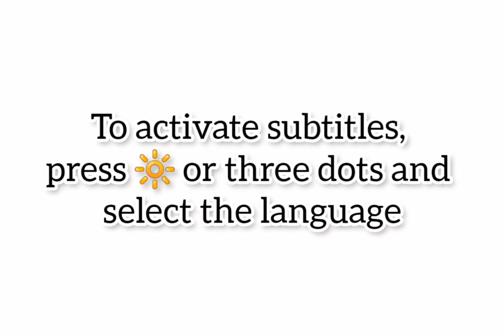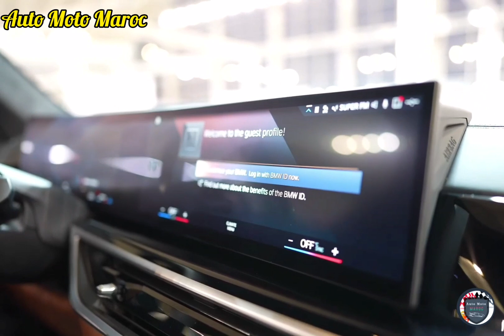Nouvelle BMW X5 2024 Au Maroc | Extérieur & Intérieur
Nouvelle BMW X5 2024 Au Maroc.
Essai BMW X5 2024 Au Maroc, BMW X5 2024 Prix Maroc / Test Drive BMW X5 Restylé 2024. Fiche Technique BMW X5 Xdrive 2024 - Intérieur Bmw X5 Facelift 2024 / Review BMW X5 Facelift 2024 | Off-Road BMW X5 2024, Safety BMW X5 2024 / BMW X5 Hybrid 2024, Sound BMW X5 M50i 2024 - Technologie BMW X5 2024 - Top Speed BMW X5 2024. BMW X5 M60i 2024 || Accélération BMW X5 2024 / BMW X5 Xdrive 2024 USA - BMW X5 2024 vs Audi Q7 S-Line 2024. BMW X5 M Competition 2024. BMW X5 Plug-in Hybrid 2024. BMW X5 M Sport 2024, BMW X5 Diesel 2024.

Fiche technique BMW X5 Facelift 2024 :

BMW a affiné l'extérieur du X5 pour 2024, notamment une calandre et un pare-chocs révisés, de nouveaux phares et feux arrière et des conceptions de roues mises à jour.  Le modèle M60i haut de gamme porte des accents extérieurs noir brillant, quatre sorties d'échappement et un logo M sur la calandre.  Le six cylindres en ligne turbocompressé de 3,0 litres et le moteur V8 biturbo de 4,4 litres bénéficient d'un nouveau système hybride de 48 volts, et le six cylindres a été encore massé pour augmenter la puissance à 375 chevaux.  Malgré le changement de nom de M50i à M60i, la puissance du modèle axé sur la performance reste la même, soit 523 chevaux.  La variante hybride rechargeable xDrive45e de l'année dernière a été remplacée par un xDrive50e plus puissant, qui offre 94 chevaux de plus et 10 milles supplémentaires d'autonomie en mode électrique uniquement, pour 483 chevaux et 40 milles de conduite électrique.  Tous les X5 reçoivent également un nouvel écran d'infodivertissement incurvé et la dernière interface logicielle iDrive 8 de BMW, dont la mise à jour vers iDrive 8.5 est déjà prévue au cours de l'été 2023. Le X5 est également désormais disponible avec la fonction de conduite mains libres Highway Assistant qui  nous en avons fait l'expérience pour la première fois dans la nouvelle berline de luxe phare de la série 7.